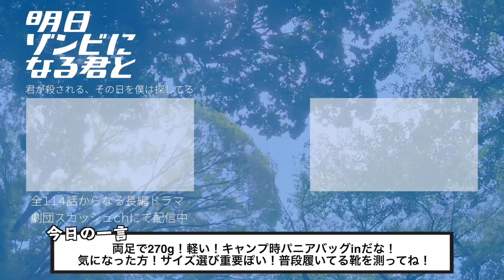【シューズカバー】完全防水凄い！俺は事故ったw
俺が買ったやーつ。
[JISONCASE] シューズカバー 防水 靴 レイン カバー...

8月に行われたコント公演
「青すぎる空と入道雲で頭がサマーズキュン」公演映像 購入はこちらから↓